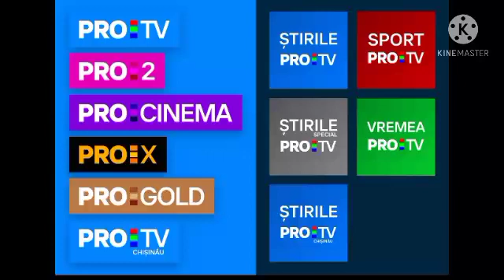covid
riadime sa covid automatom